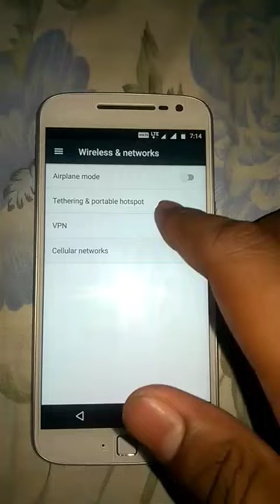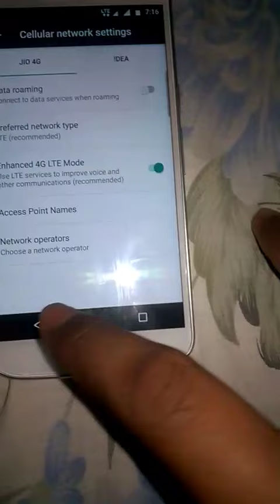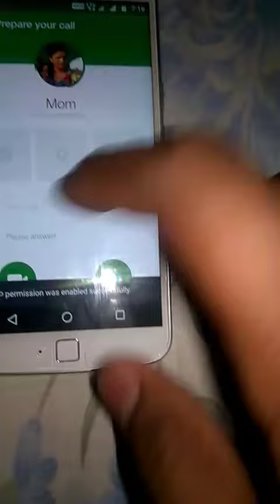How to video call Moto G4 Plus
This video is made in[Hindi]
How to use video call on Moto G4 plus with jio 4G voice app Because there is not​ video call option in its dialog